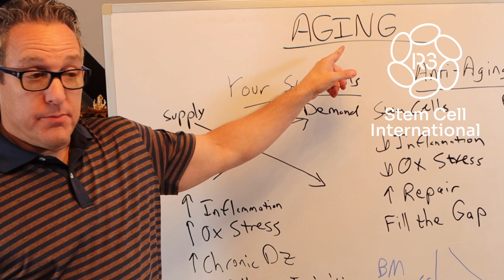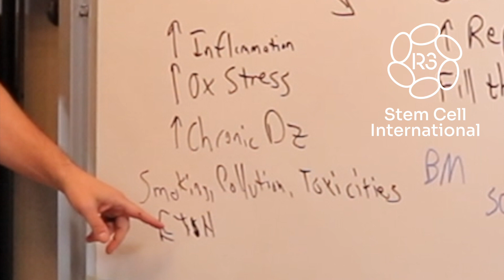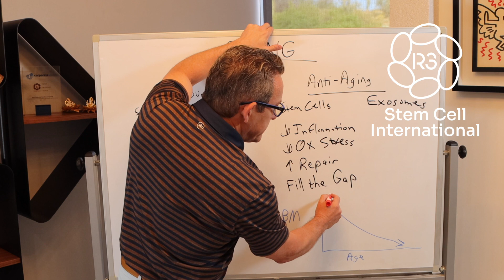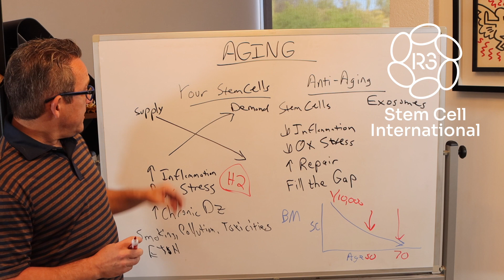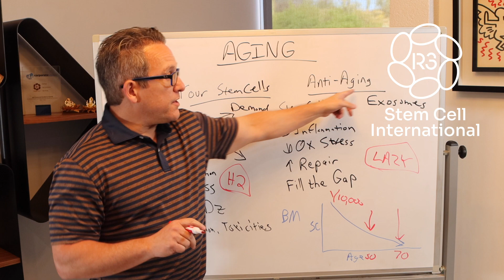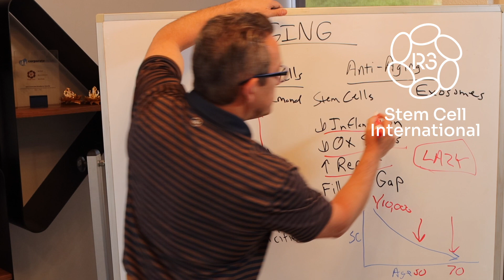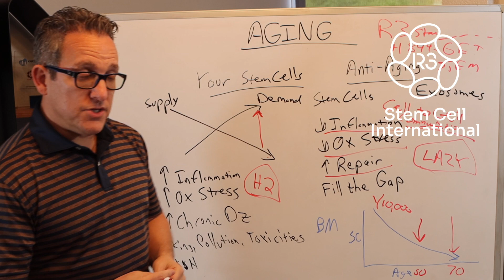Stem Cell Therapy for Anti Aging +1 (844) GET-STEM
R3 Stem Cell offers regenerative therapies for anti-aging. How do they work? In this video, R3 Stem Cell CEO David Greene, MD, PhD, MBA explains how the aging process works. And then explains how stem cell and exosome therapy works to facilitate repair and regeneration throughout one's body.

Thankfully, the stem cells and exosomes are able to reduce overall body inflammation, reduce oxidative stress and truly make a difference in age-related body changes while improving quality of life tremendously.